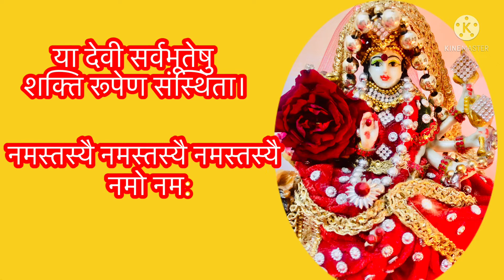छिन्नमस्तिका माता की कथा 2022 | chinnamasta mata ki katha 2022 | गुप्त नवरात्रि की कथा 2022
छिन्नमस्तिका माता की कथा 2022 | Chinmastika mata ki katha 2022 | गुप्त नवरात्रि की कथा 2022 |

Topics covered
maa chinnamasta ki katha
maa chinnamasta ki kahani
￼माँ छिन्नमस्तिका की कथा
माँ छिन्मस्ता की सम्पूर्ण कहानी
Ma Chhinmasta Ka Chamatkar
chhinnamasta temple
chinnamasta story
chinnamasta mantra
छिन्नमस्तिका मंदिर
goddess chinnamasta
hindu religion
देवी छिन्नमस्ता
dus mahavidya
रहस्यमय घटनाएँ
रहस्य इन हिंदी
रहस्यमय मंदिर
छिन्नमस्ता देवी
Chhinnamasta Temple
छिन्नमस्ता देवी मंदिर
maa chhinnamasta temple
Maa chinnamasta